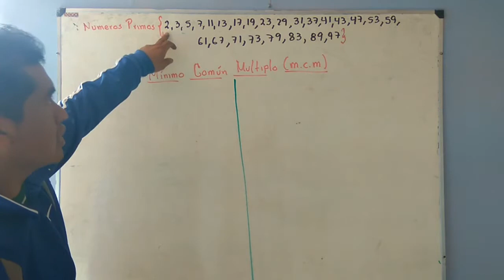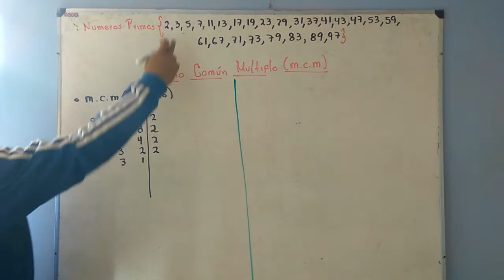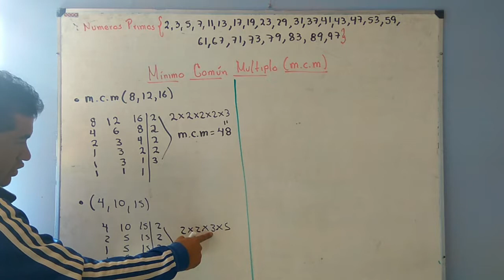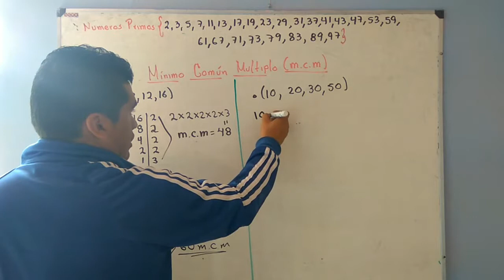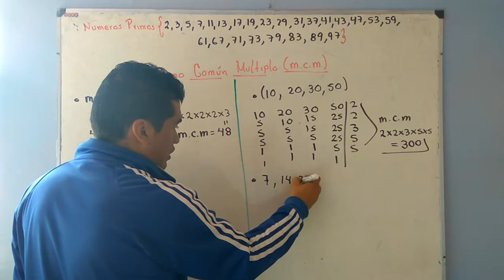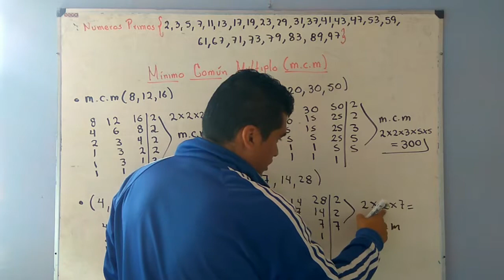Mínimo común múltiplo (m.c.m)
Ejemplos del mínimo común múltiplo utilizando los números primos